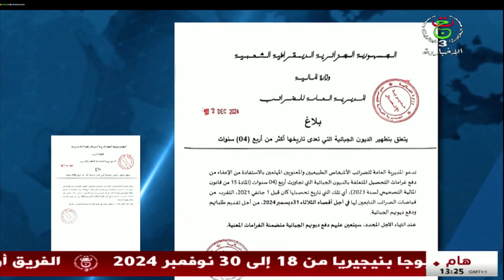المديرية العامة للضرائب | تطهير الديون الجبائية التي تعدى تاريخها أكثر من 4 سنوات